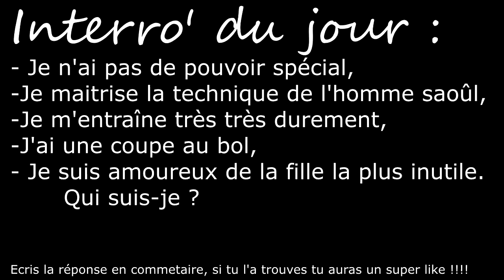6 ANIMES OU LE HÉROS PRÉTEND OU SEMBLE ETRE FAIBLE MAIS EST ULTRA PUISSANT !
plus▼

Hello les gens !!! C'est Antho Sensei aujourd'hui on va parler de 6 animés dans lesquels le héros prétend être une victime ou l'es mais est ultra puissant !!!

                                        『 Antho Sensei』

                                         『 Remerciements 』

Liste des musiques utilisées dans la vidéo:

Chanteuse de la musique d'interro : Che'Nelle, Nightcore Sakura
A 0:53 la musique utilisée c'est l'opening BTOOOM ("No Pain No Game")
De 1:21 à 3:16 la musique c'est Onlap - Whispers in my Head
De 3:17 à 4:59 la musique c'est Soldier de Neffex
De 5:00 à 6:43 la musique c'est Crystal Ball de Message From Sylvia
De 6:44 à 8:42 la musique c'est The Horizon Effect de Mechina
De 8:43 à 10:43 la musique c'est Never Give Up de Neffex
De 10:44 à 12:56 la musique c'est No Sleep de Neffex
Musique Outro (de fin) c'est Cambio Pagina (Explicit) de The Bronx